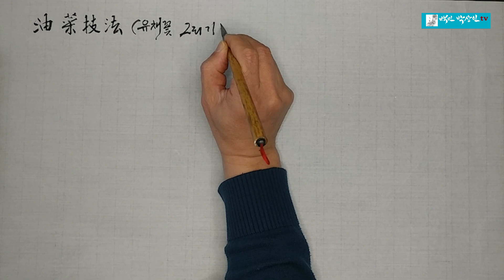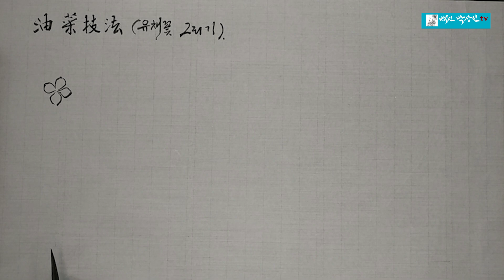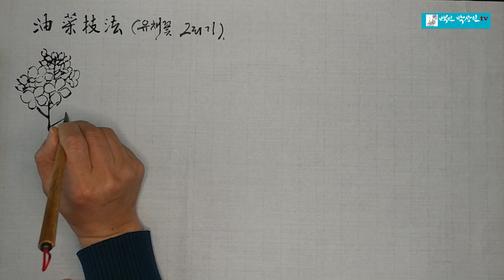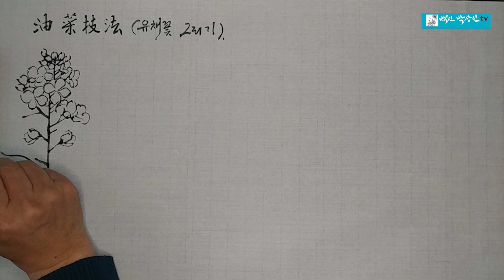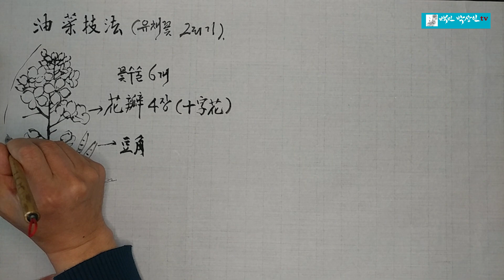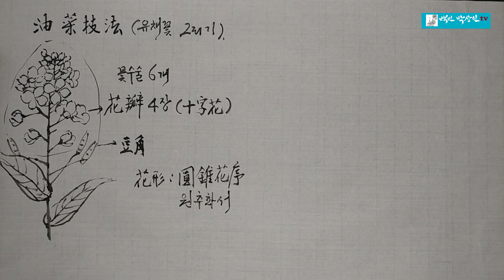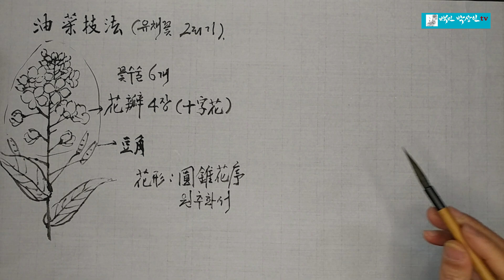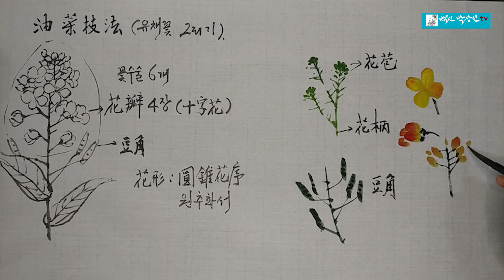백민 박상인의 문인화 교실 제 36회: 유채꽃 그리기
유채꽃 그리는 법 배우기 @tv5051#문인화#화조화#유채꽃#수묵화#유채#동양화#문의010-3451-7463